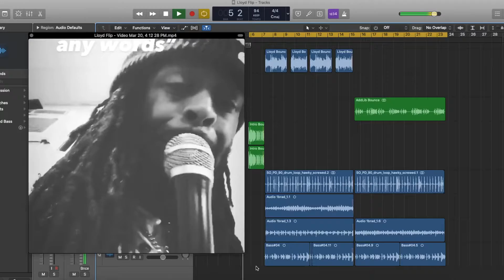Lloyd Instagram Flip